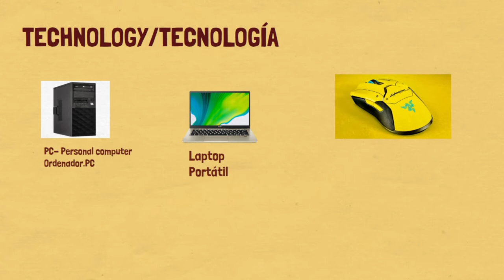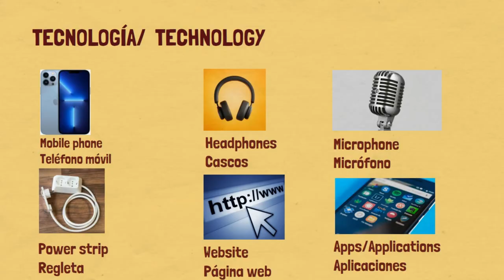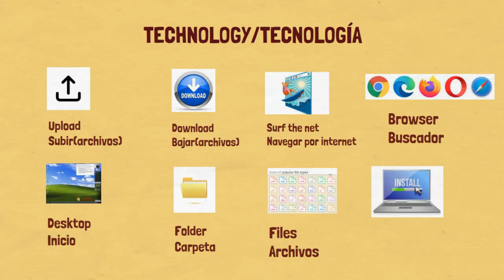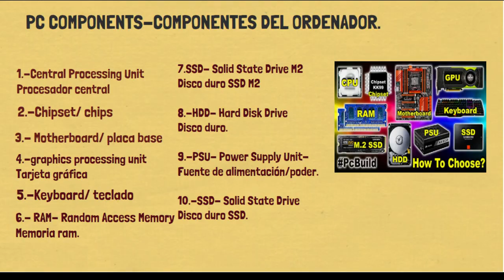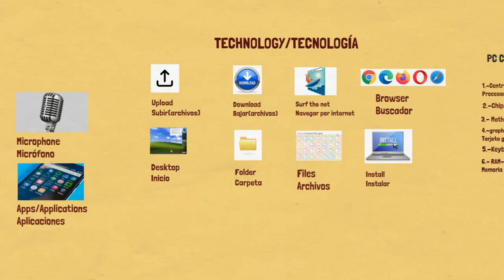Technology /Tecnología VOCABULARIO INGLÉS -ESPAÑOL.Nivel B1-B2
Aquí otro clip sobre vocabulario de tecnología en español-inglés.
Learn Spanish vocabulary.
Learn English vocabulary.
Vocabulario español -inglés tecnología